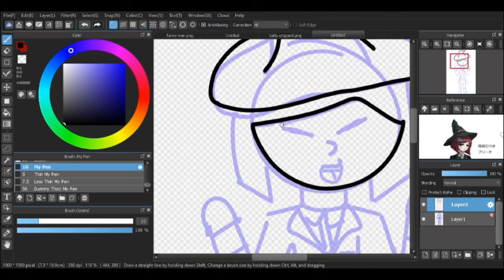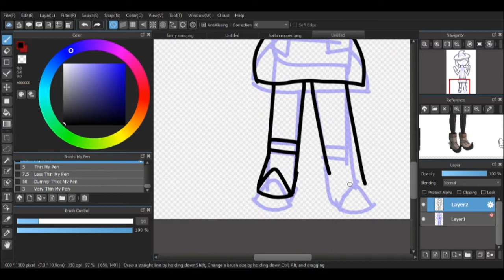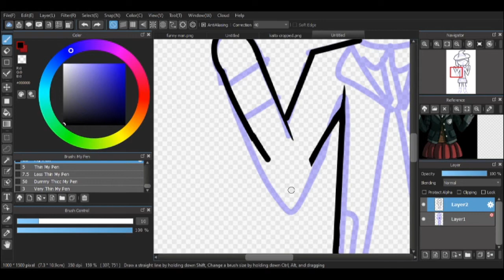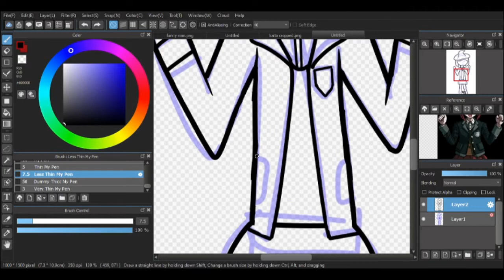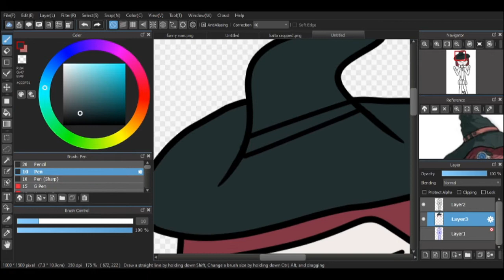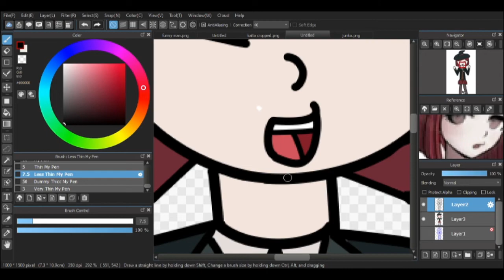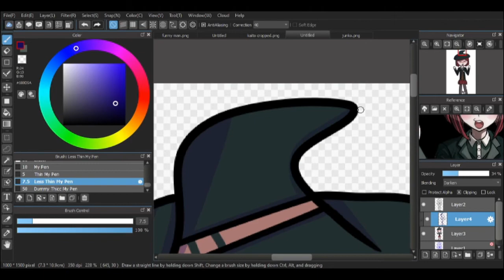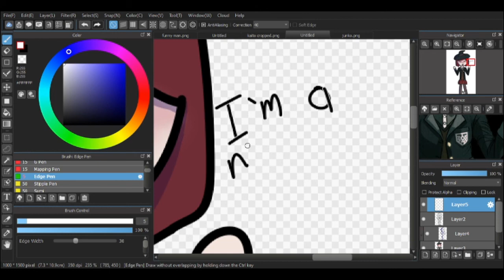speedpaint | himiko yumeno [danganronpa v3: killing harmony]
angry child
danganronpa v3: killing harmony - despair searching in the virtual world
danganronpa 2: goodbye despair - papa monokuma's honors class
danganronpa 2: goodbye despair - homicide
danganronpa 2: goodbye despair - the day before the future
danganronpa v3: killing harmony - beautiful lie
estimated time: 1 hour and 15 minutes